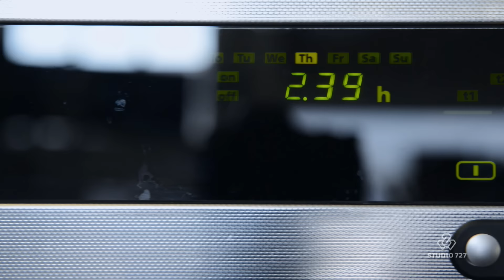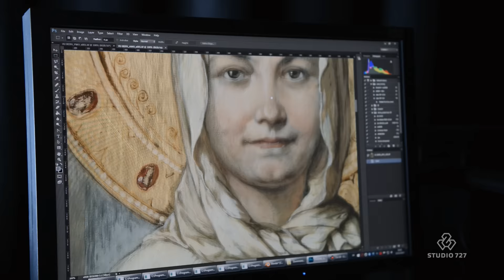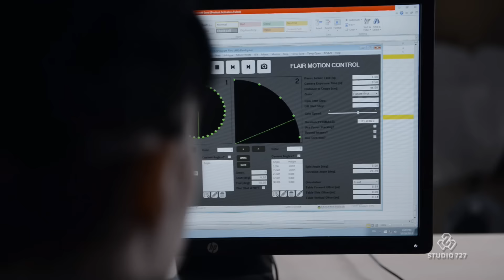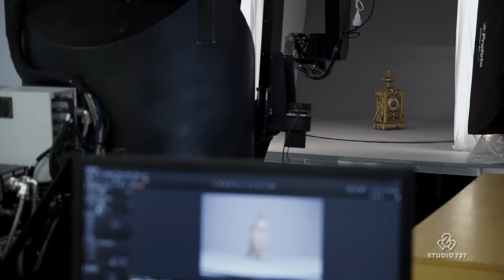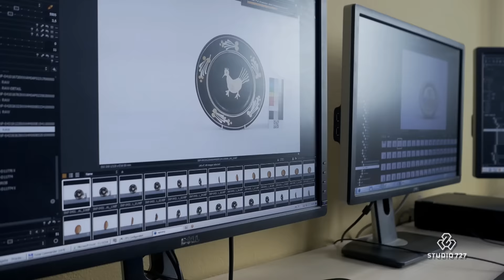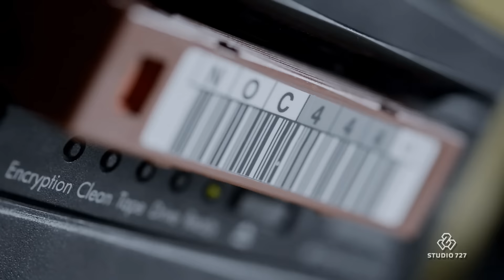Digitalizacia MSNP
Prehlad technologii pri digitalizaci zbierkovych predmetov v ramci projektu Digitalne muzeum.